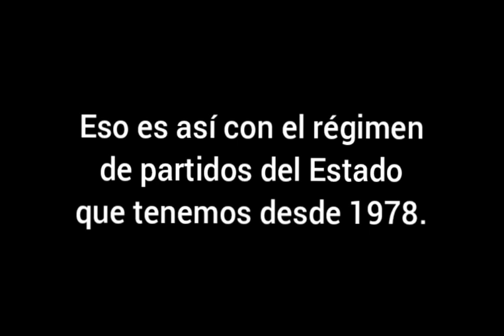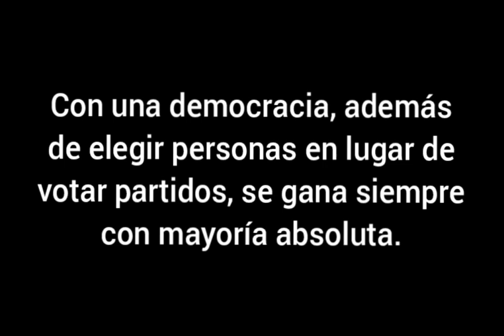Mentira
Vídeo editado por Alberto Muñoz.